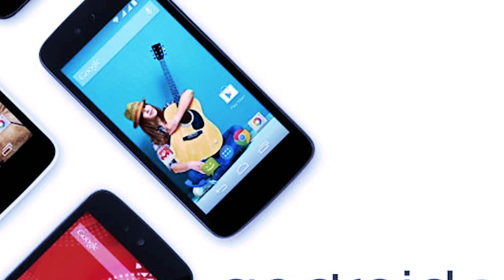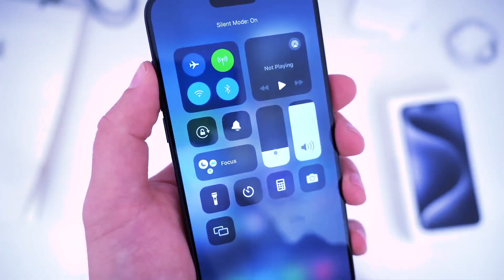La impactante evolución de los teléfonos móviles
En este video, descubre la impactante evolución de los teléfonos móviles a lo largo del tiempo. Desde los primeros modelos hasta los smartphones de hoy en día, verás cómo ha avanzado la tecnología celular a lo largo de los años. ¡No te lo pierdas!